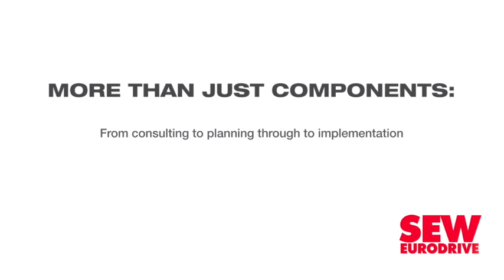Traxtion unveils new facility to provide locomotive rebuild, overhaul services for Africa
Private locomotive and rail operator Traxtion on Tuesday showcased its new maintenance and refurbishment facility, in Rosslyn, as part of its plans to increase its capacity to provide locomotive rebuild and overhaul services for Africa.